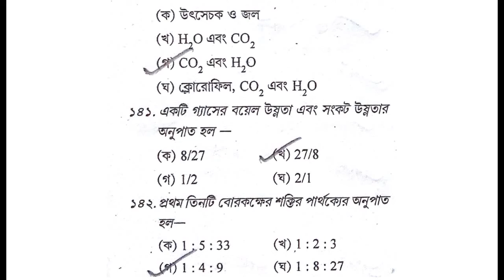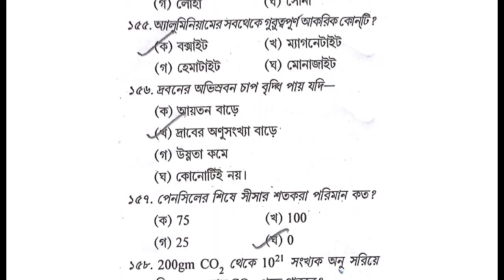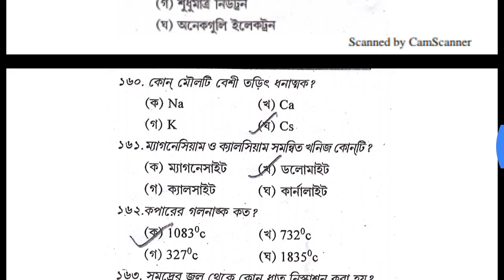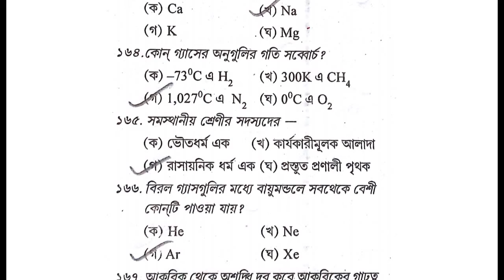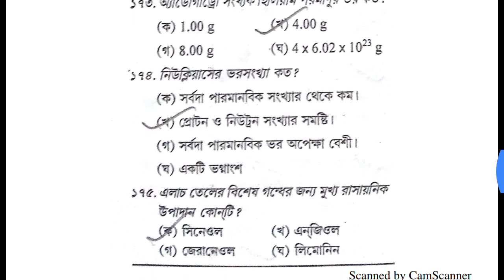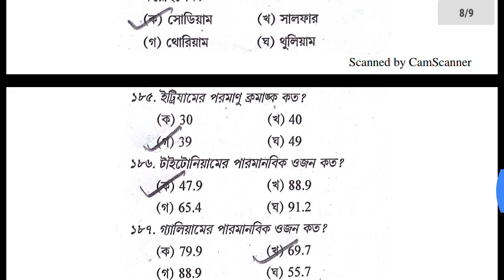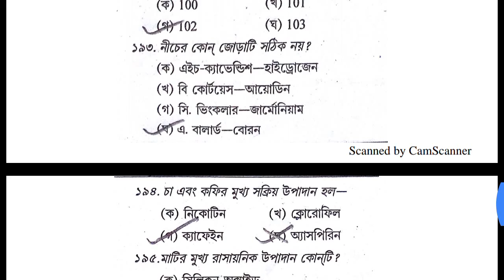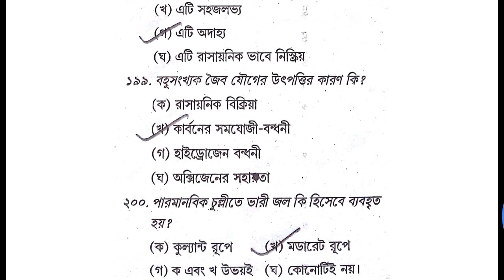Science || M.C.Q on Chemistry || Class - 3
M.C.Q on Chemistry (Q.S 136 to 200) Discuss

With some important points

( Episode - 78 )